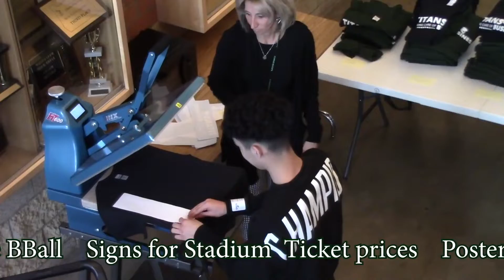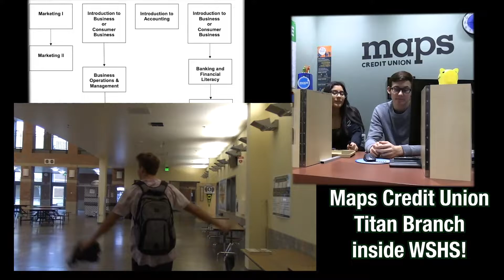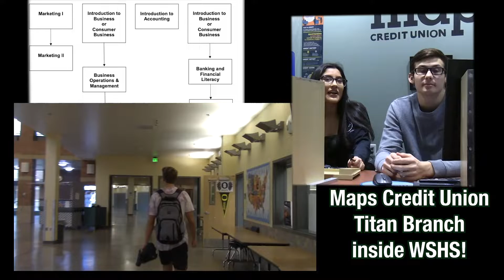Business & Marketing_CTE